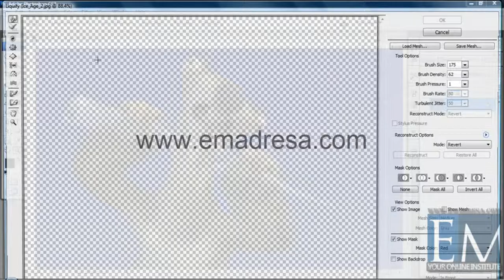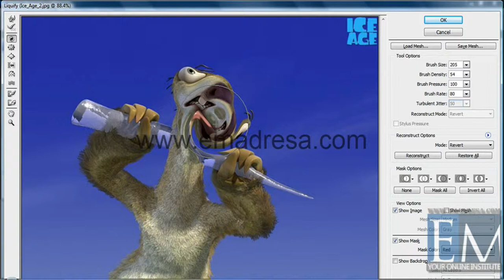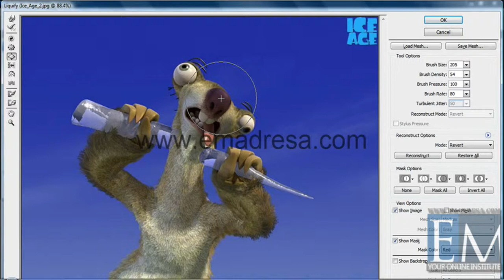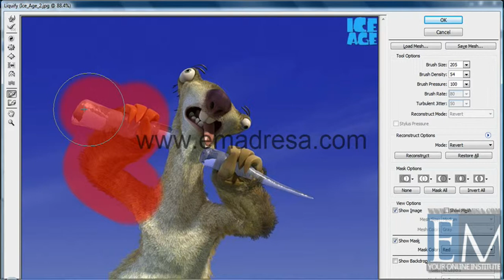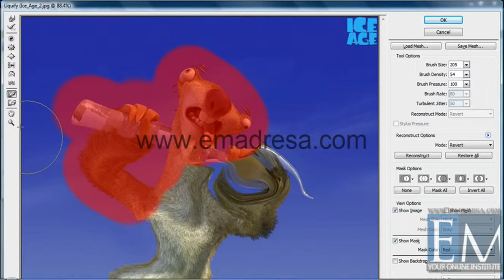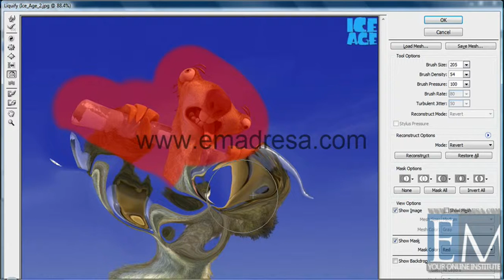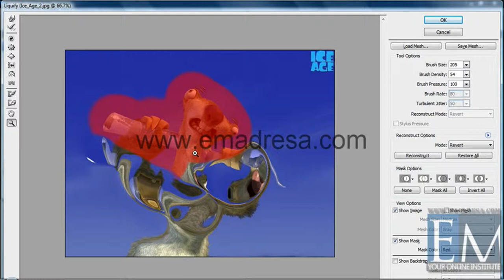How to use Liquify Tool in Adobe Photoshop in URDU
This channel is all about Photoshop tutorials and all of these tutorials are professional tutorials in URDU language and you can download project files from E-Madresa website which is "emadresa.com" This channel is to help student using Photoshop professionally  and start working like pro.

Thanks
Asim javed